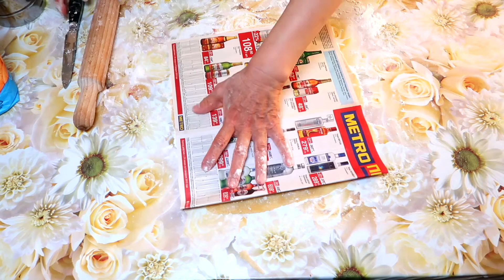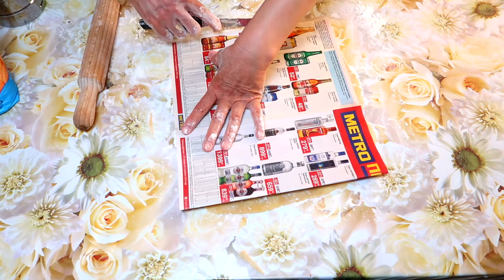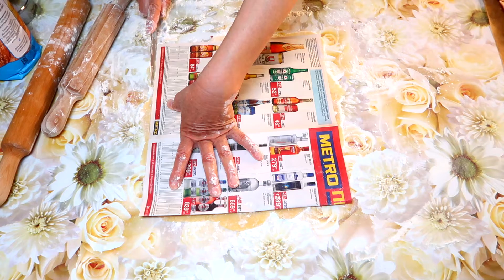Шикарный Торт Медовик. Секрет самого вкусного медового торта. Такого вы не пробовали!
Ингредиенты:
КОРЖИ:
Яйца - 2 шт.,
Маргарин - 100 грамм,
Сахар 1 стакан,
Мука высшего сорта - 3 стакана,
Мед - 2 столовых ложки,
Сода - 2 чайных ложки без горки,
КРЕМ:
Сливки 33-35% - 600 мл.,
Сахарная пудра - 2 стакана,
Ванилин - 1 пакетик (примерно 5 грамм),
ПОСЫПКА:
Орехи грецкие.

Друзья! Сегодня канал Вкусные рецепты Ольги Ким покажет как мы приготовим торт медовик. Не знаю как вы, а мы обожаем торт медовик. Этот медовый торт или торт медовый, в общем медовик торт. Мы расскажем свой медовик рецепт, есть вариант медовик без раскатки коржей, наш торт медовик рецепт немного другой, но он настолько вкусный, что вам точно понравится. Медовик торт рецепт этот рассказала и показала моя тетя Людмила Николаевна, она же показала как приготовить торт медовик. Как приготовить торт медовик многие знают как сделать торт, но мы торт медовик готовим дома немного по другому. Этот вкусный торт (десерт), имеет крем для торта, в общем выпечка получается шикарная. Многие торты рецепты имеют разные варианты. Наш рецепт торта подходит как торт на день рождения. Смотрите с нами как приготовить торт, узнавайте торт рецепт. Также обещаю, что мы снимем наполеон торт по рецепту моей тети. Надеюсь, что наши рецепты тортов, медовик и наполеон, а также мамины рецепты вам нравятся. Мы начинаем!

Плейлисты будем добавлять по мере появления новых путешествий и новых рецептов.